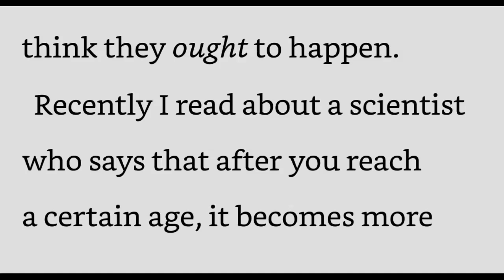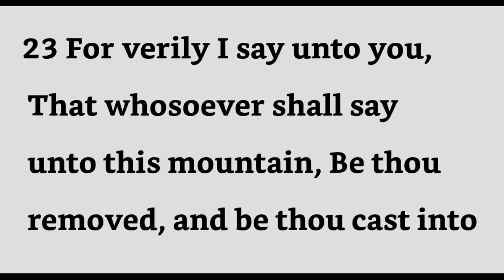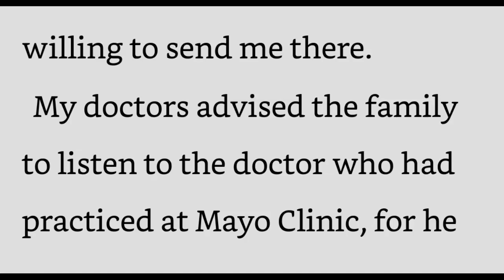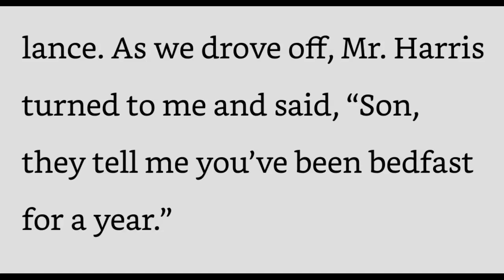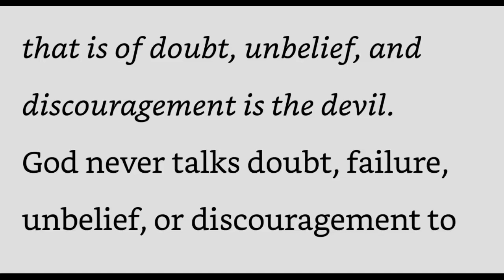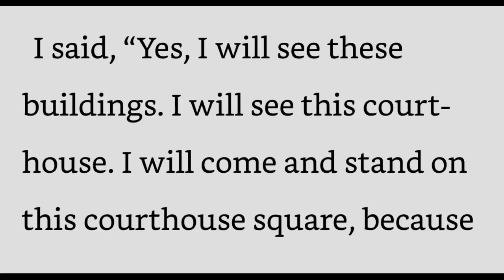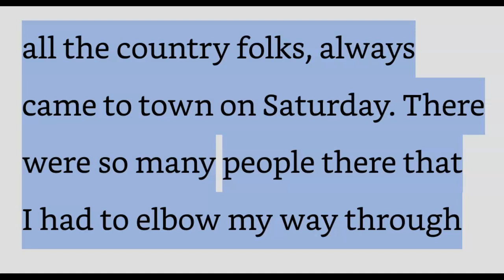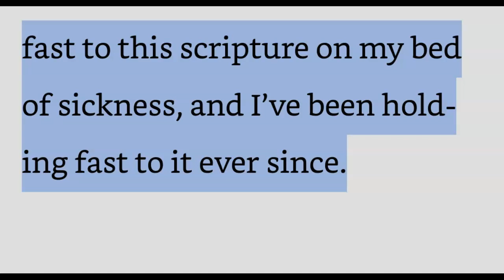Pt2-YOU CAN HAVE WHAT YOU SAY